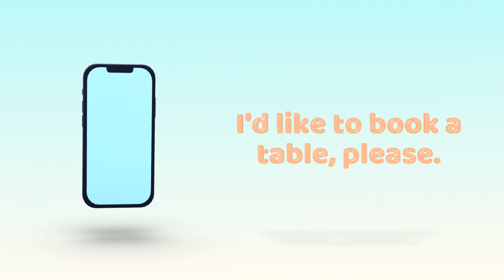Eating out 1